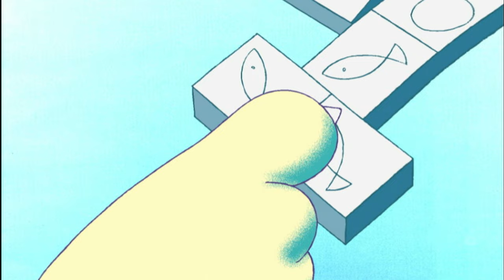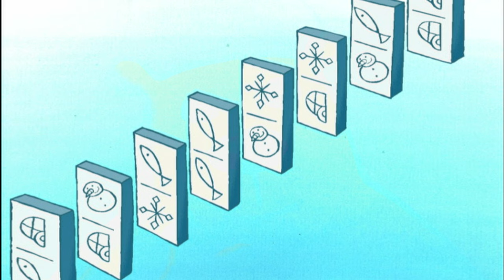Alfie and Charlie's Canoe 🛶 | 64 Zoo Lane | Season 4 Episode 04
Joey the kangaroo and his friends all love to play by the jimjamaree tree. They are devastated when the tree is struck by lightning in a big storm. Together with Wally Two Trees they do everything they can to ensure their favourite tree comes back to life, with magical results.